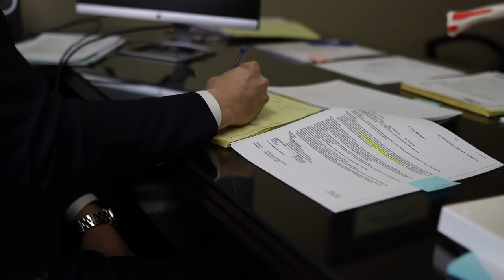Meet Evan Pappas - Partner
Evan Pappas is passionate about helping people that may have been injured in an accident; auto, trucking, motorcycle, medical negligence, police brutality, sex abuse and assault and others.

Evan has always shown tremendous dedication and empathy for his clients and the catastrophic issues they face. His rapid trajectory to partner is due to his hard work, excellent handling of cases and high praise from his clients. His leadership at the firm and his quick and enthusiastic handling of responsibilities have led him to be named a Partner in 2021. He handles complex cases including those heading to trial. He has experience in a wide range of personal injury cases including medical malpractice, sex abuse and harassment, auto and trucking cases.
Awards Include: AV Preeminent Rating, Rated as a Super Lawyer and Super Lawyer Rising Star, Client Champion Silver/2022,

About:
Giroux Pappas Trial Attorneys of Michigan is the personal injury firm that truly cares about you. We approach and prepare your case as if it needs to go to trial. What that means for you is that we are prepared to go the distance for you and win. This preparation results in better outcomes for our clients whether we go to trial or not. More importantly, we care about our clients during the often lengthy legal process. We’ve got your back. We help navigate the paperwork of insurance and legal documents and stand up to the insurance companies for you.